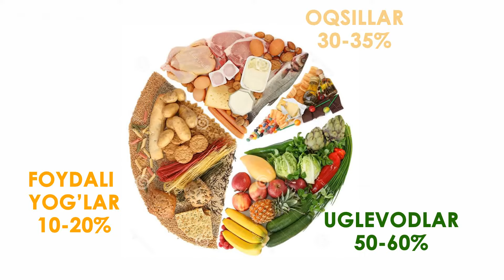Mashg'ulot vaqtida to'g'ri ovqatlanish | Proper nutrition during training! During a workout.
Mashg'ulot vaqtida to'g'ri ovqatlanish | Правильное питание во время тренировки | Proper nutrition during exercise.

• Foydali maslahatlar;
• Bo'y o'stirish;
• Vazn to'plash;
• Foydali ozish.

Maqsadimiz O'zbekiston aholisini sog'lom va baquvvat qilib tarbiyalash!!!